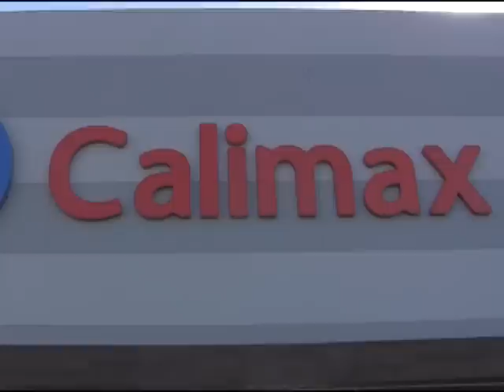Calimax entrega 19 automóviles a felices ganadores de sorteo navideño